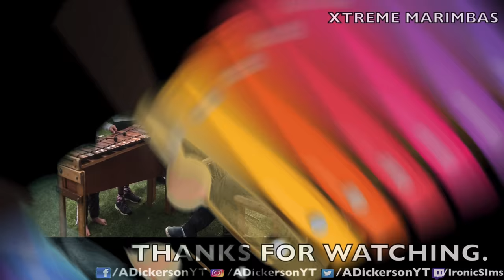Generations schools - Blue Moon | Buya Africa - Marimba Cover